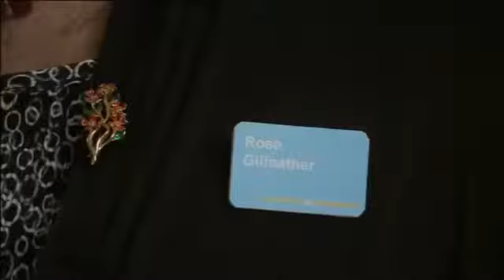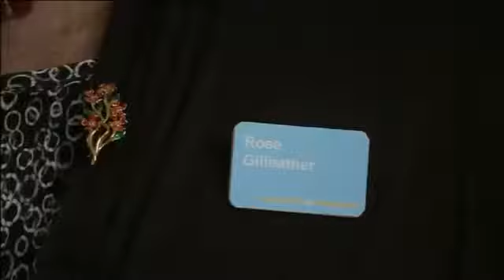RAB C NESBITT CANDY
Rab comes up with a drastic plan to try and stop his beloved benefits from being taken away from him.

More about this episode: Rab embraces his feminine side as part of his most outrageous social security scam yet.